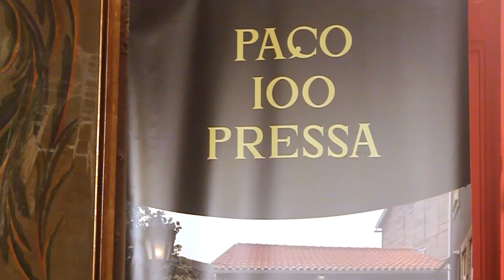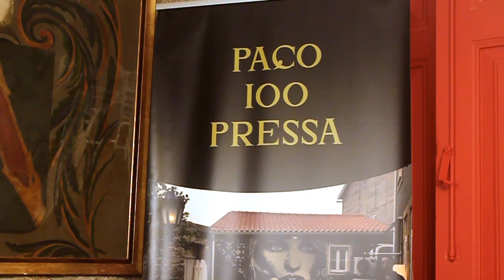Tio Rex | Entrevista | Sound&Vision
Devido a um problema com o micro, o som não se encontra com a qualidade que desejávamos ter. Desde já as nossas desculpas a quem nos segue.